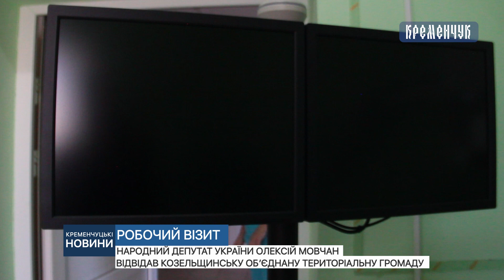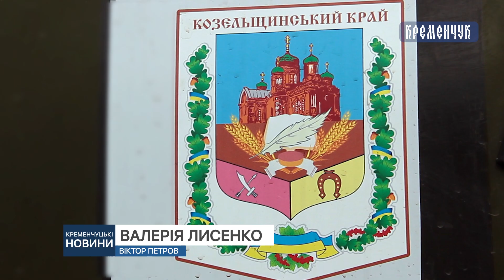Народний депутат України Олексій Мовчан відвідав Козельщинську об’єднану територіальну громаду